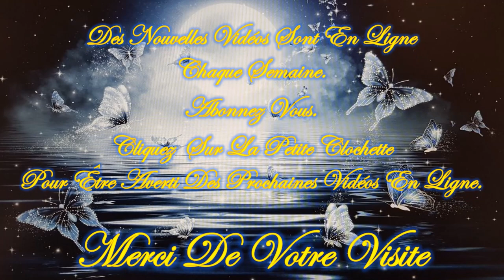❤️🕯️Tu as un Message du TAROT🕯️❤️*😇💚Guidance Intemporelle Mardi 16 Avril 2024💚😇